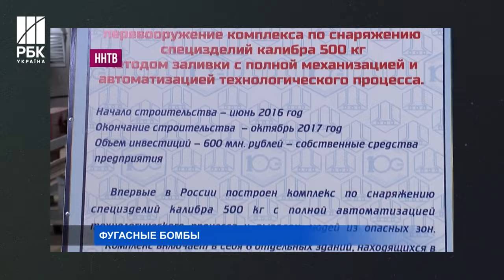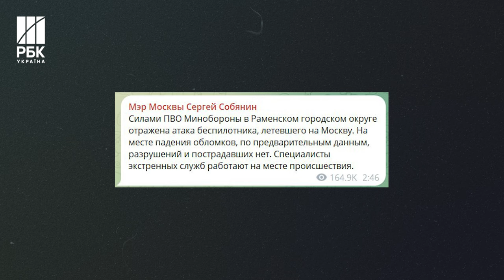Атака на Москву та ще 6 регіонів! БПЛА ударили по військово-промисловому заводу РФ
У РФ заявляють про "масовану" атаку безпілотників, та про удари по щонайменше 7 областях. У місті Дзержинськ Нижегородської області під удар потрапив ФКП "Завод імені Я. М. Свердлова", який входить у військово-промисловий комплекс країни-агресора.

❗️Хлопцям зі 105-тої бригади ТРО, яким ми вже допомагали з пікапом, знову потрібна наша підтримка. Під час виконання бойового завдання, рятуючи своїх побратимів під щільним вогнем, їх Пікап було критично пошкоджено. Це машина, яка була їхнім основним засобом пересування та порятунку, тепер вийшла з ладу. У таких умовах, де кожна хвилина і кожен кілометр на рахунку, Пікап — це не просто транспорт, а питання життя.

💳Номер картки банки:
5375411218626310